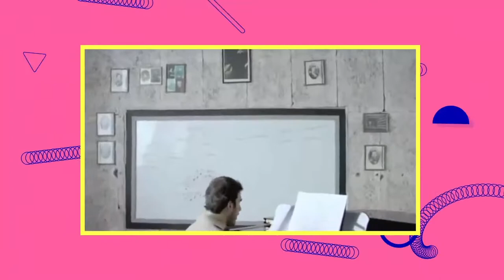Entrevista con Francisco Paez || RANDOM ft Prince Rivas - Episodio 3 Temporada 1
Francisco Paez, Vocalista de Malacates Trebol Shop, nos cuenta las historias detrás de sus canciones, cómo y donde inició todo...